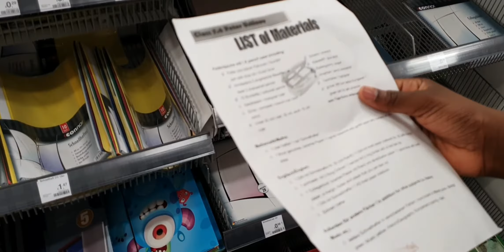Daily vlog/ shopping for school supplies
Hi guys its MAMAFLOXY for life welcome  to my life enjoy this vlog